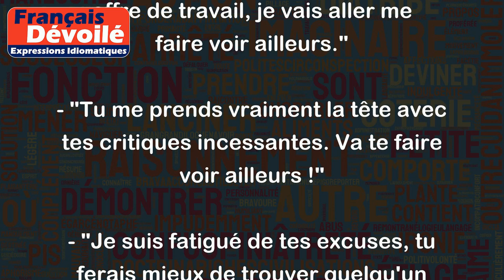Aller se faire voir ailleurs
"Aller se faire voir ailleurs" est une expression familière qui est utilisée pour signifier que l'on n'est pas intéressé par une proposition ou une situation, et que l'on préfère aller chercher autre chose à faire ailleurs. Cela peut également être utilisé dans un contexte de frustration ou d'agacement envers quelqu'un.
Par exemple:
- "Je ne suis pas intéressé par cette offre de travail, je vais aller me faire voir ailleurs."
- "Tu me prends vraiment la tête avec tes critiques incessantes. Va te faire voir ailleurs !"
- "Je suis fatigué de tes excuses, tu ferais mieux de trouver quelqu'un d'autre pour t'aider. Va donc te faire voir ailleurs !"
En somme, l'expression "aller se faire voir ailleurs" exprime une volonté de se soustraire à une situation désagréable ou peu intéressante, et l'envie d'aller chercher quelque chose de plus plaisant ailleurs.